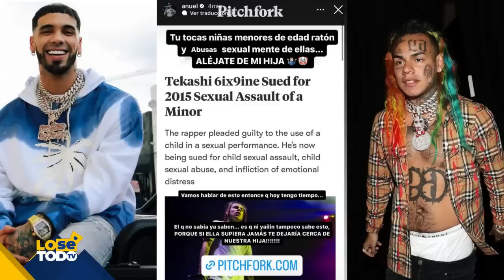YAILIN DENUNCIA ALEGADO PATRÓN DE VIOLENCIA POR PARTE DE ANUEL